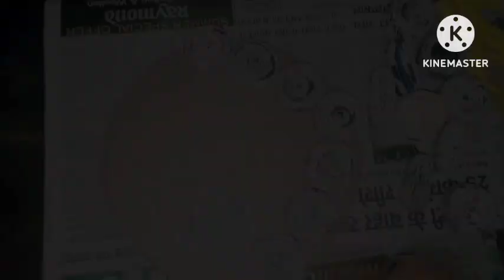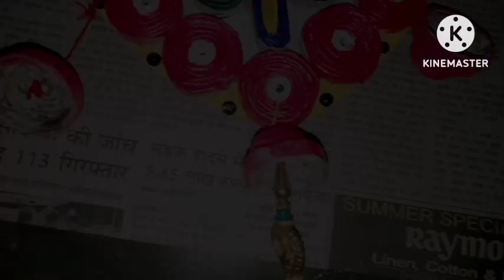Newspaper wall Hanging step by step/beautiful home decoration ideas/newspaper craft❤️